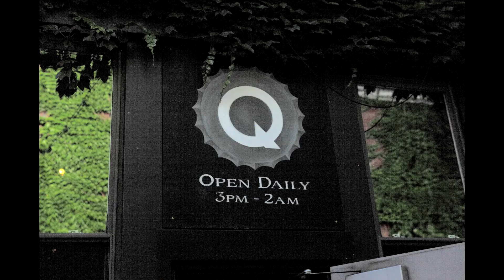25 O'Clock Brewery - Crowd funding Campaign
25 O'Clock Brewery - Crowd funding Campaign
Video by Matt Harsh - Local Source Media